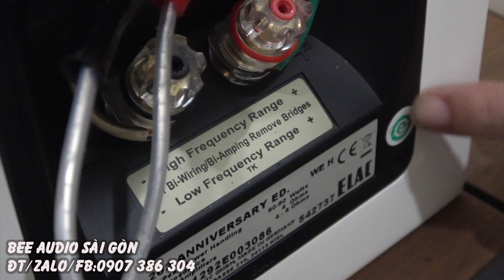chỉ vài cặp tại Việt Nam ELAC BS 203 ANNIVERSARY EDITION-bản kĩ niệm như mới,siêu rẻ